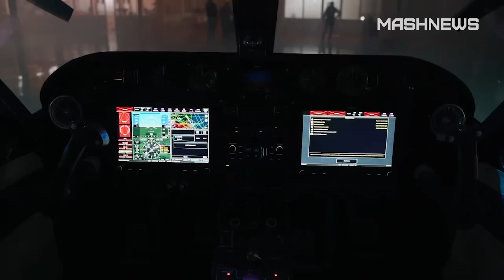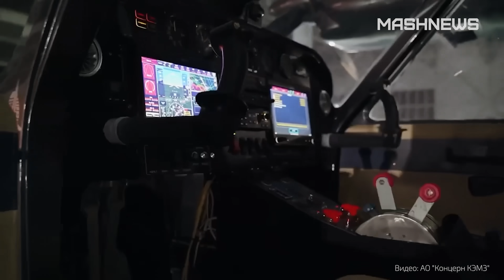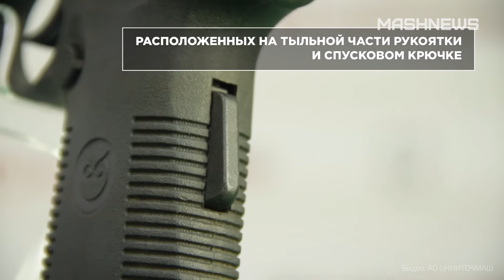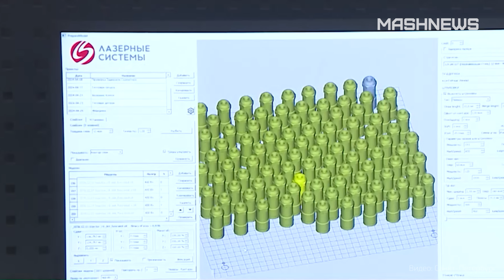SJ-100 без импорта, лёгкий самолёт "Альфа-КМ", "Гюрза" и "Вереск" от ЦНИИточмаш, КАМАЗ "Атлант-50"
Канал Машньюс представляет очередной дайджест новостей промышленности России за прошедшую декаду. Вы узнаете о завершении заводских доводочных испытаний и перелёте в 6 тыс. км с единственной промежуточной посадкой
импортозамещённого SJ-100, о новом сверхлёгком четырёхместном самолёте "Альфа-КМ" от "Кизлярского электромеханического завода", а также об исполнении «ЦНИИточмаш» государственного контракта на поставку пистолетов СР1МП "Гюрза" и пистолетов-пулемётов СР2М "Вереск"
Мы расскажем также о мировой премьере нового карьерного самосвала "Атлант-50" от КАМАЗа и об освоении производства модели двигателя мощностью 450 л.с. "Тутаевским моторным заводом".

В этом видео:

00:00 — вступление
00:47 — заводские доводочные испытания импортозамещённого SJ-100
01:54 — многоцелевой двухдвигательный самолёт "Альфа-КМ"
02:42 — госконтракт "ЦНИИточмаш"на поставку пистолетов СР1МП "Гюрза" и пистолетов-пулемётов СР2М "Вереск"
03:58 — завершение отгрузки партии усовершенствованных автоматов АК-12 концерном "Калашников"
04:30 — карьерный самосвал "Атлант-50" от КАМАЗа
05:20 — новой дизельный двигатель мощностью 450 л.с. от "Тутаевского моторного завода"
06:05— центр аддитивных технологий в Стрельне
07:00 — завершение